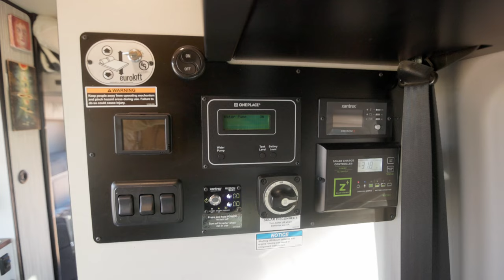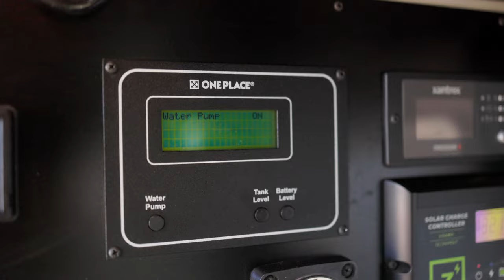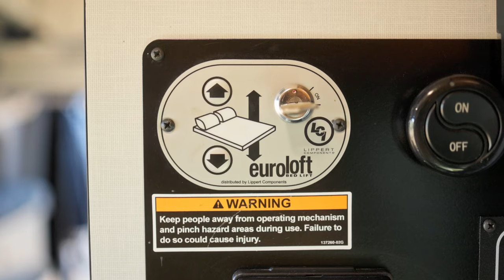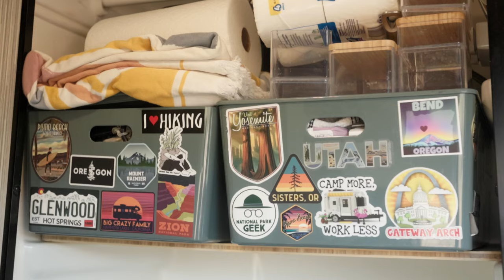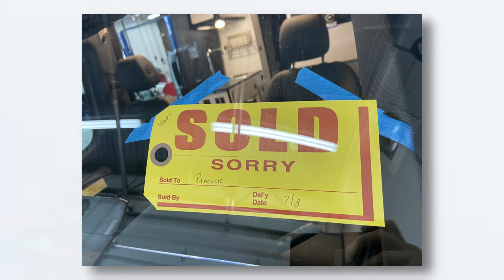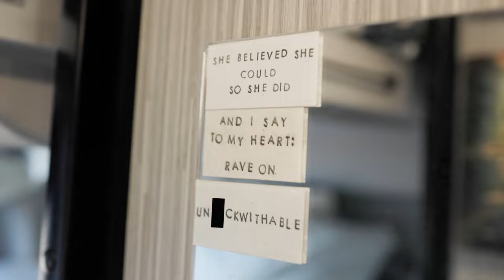Tour en autocaravana para veteranos: su hogar personalizado sobre ruedas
Documental sobre medicación normal

DESCRIPCIÓN DEL VIDEO:

Bienvenido al viaje único de Angie en su Winnebago Revel 2004 completamente renovada, acertadamente llamada "Elevator Bed". Angie, una ex militar, lo invita a hacer un recorrido por su casa móvil, donde cada rincón refleja su toque personal y sus cuidadosas decisiones de diseño.

Desde el momento en que entras a su cocina, notarás que no es la configuración original de Winnebago. Angie eligió madera nueva para darle un aspecto fresco y encontró un fregadero más profundo en Amazon para adaptarse a su amor por la cocina. Utiliza inteligentemente el espacio y mantiene los platos, sartenes, tazas y productos secos al alcance de la mano. Para cocinar, alterna entre una placa de inducción y una estufa de convección, dependiendo de si está enchufada o prefiere cocinar al aire libre en una estufa de campamento tradicional.

El refrigerador, cuidadosamente escondido debajo del banco, ofrece suficiente espacio para alimentos frescos para 3 o 4 días, ideal para un fanático de los mercados de agricultores como Angie. Este espacio también funciona como sofá, espacio de trabajo y comedor. Con la puerta abierta, ofrece una hermosa vista, perfecta para sus actividades de podcasting y YouTube. A pesar de su confesado problema con los libros, Angie mantiene un espacio vital minimalista y organizado.

La camioneta de Angie cuenta con un sofisticado sistema eléctrico y de calefacción, que incluye un inversor de 2000 vatios de Xantrex y un controlador de carga solar, complementado con dos alternadores para una generación de energía eficiente. Puede monitorear todo desde una aplicación, lo que hace que vivir fuera de la red sea muy sencillo.

Con un precio de 150 mil dólares con 30 mil dólares adicionales en mejoras, incluido un kit de suspensión, Starlink y modificaciones interiores, la camioneta de Angie representa una inversión significativa en su estilo de vida nómada. Su característica favorita, la cama elevadora, es a la vez un uso inteligente del espacio y un refugio acogedor, gracias a un colchón de primera calidad que considera una inversión que vale la pena.

El baño húmedo sirve como baño y armario, y Angie prefiere ducharse en Planet Fitness por conveniencia. Utiliza creativamente cada centímetro de espacio, incluso transformando el baño en una galería de pegatinas de sus viajes.

El viaje de Angie hacia la vida en furgoneta comenzó después de servir en el ejército y de soportar una difícil recuperación tras la abstinencia de medicamentos. La camioneta se convirtió en su santuario, permitiéndole curarse a su manera, rodeada de naturaleza y redescubriendo la alegría y la seguridad del mundo.

Para aquellos interesados ​​en seguir las aventuras y conocimientos de Angie sobre la salud mental holística, los invita a unirse a ella en las redes sociales @beinghuman RV en YouTube, TikTok, Instagram y Facebook. Su página profesional, @Angie Peacock MSSW, ofrece más información sobre su asesoramiento en salud mental y su historia también aparece en la película "Medicating Normal" en Amazon Prime y Tubi.

La historia de Angie es un testimonio del poder curativo de la naturaleza, la importancia de la autosuficiencia y el impacto transformador de la vida en la carretera. Únase a ella mientras continúa explorando, sanando e inspirando a través de su viaje único en la vida en camioneta.